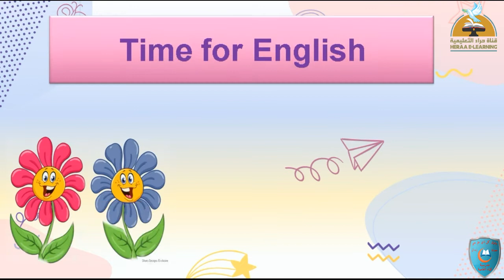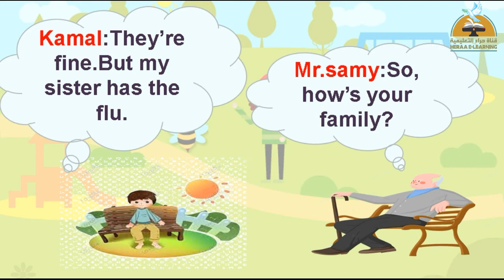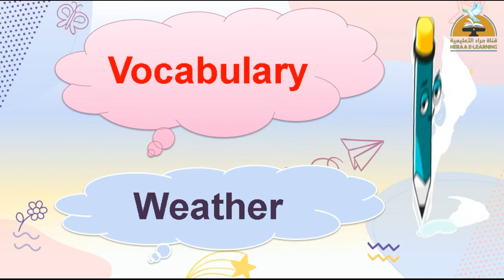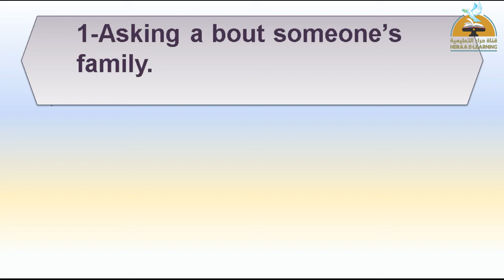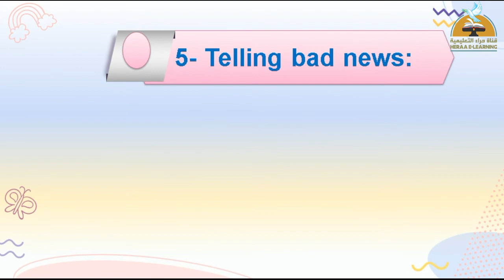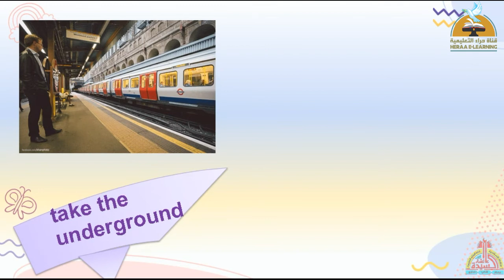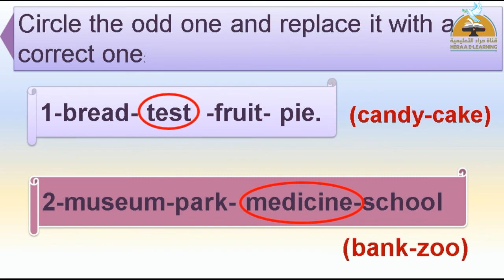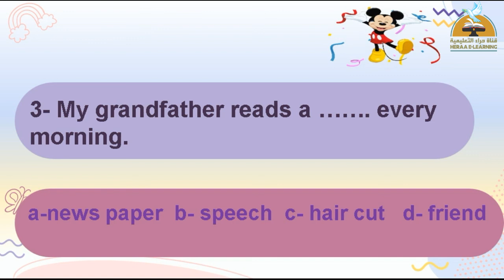Time for English | unit 5 part 1 | Grade 6